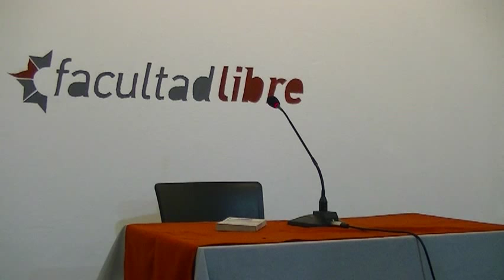Introducción a la Mitología, por Esteban Ierardo - Clase 3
El mito es una cosmovisión, una imagen de mundo. En ella sobresale la percepción poética y animista, simbólica y mística del mundo de las fuerzas naturales. El mito fue el primer lenguaje para responder a la cuestión del sentido de la vida. El estudio de la dinámica del relato y la experiencia mítica permite trascender los límites de nuestra propia cultura y sondear sus raíces pre-modernas. A su vez, lo mítico es estímulo para un pensar de síntesis o integración entre lo intuitivo sensible y lo conceptual, entre lo físico y lo simbólico. El mito es así una forma de aproximación a lo real que coexiste, se integra o compenetra, muchas veces, con la razón y la ciencia como las formas de relatos prevalecientes en nuestro tiempo. Una introducción de la mitología abierta a sus ramificaciones en la cultura moderna es lo que buscamos en este curso.